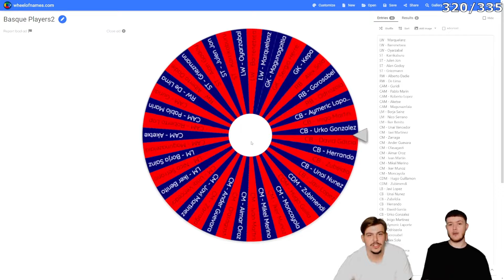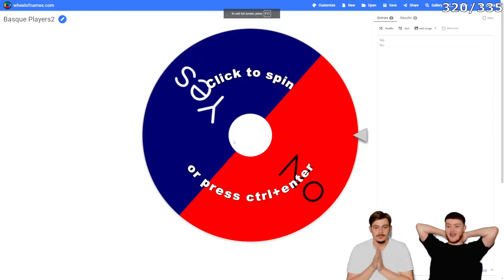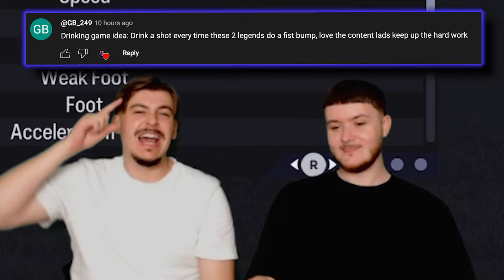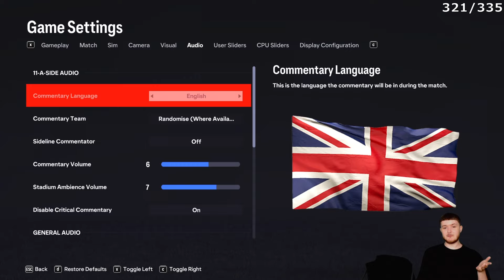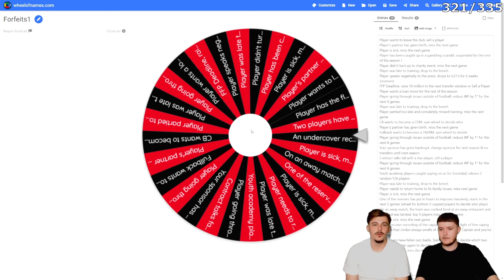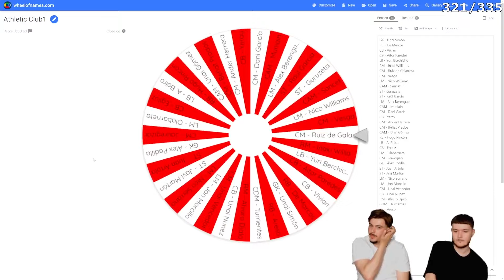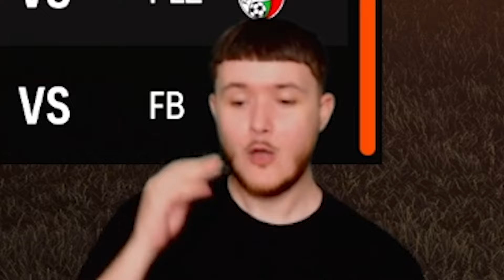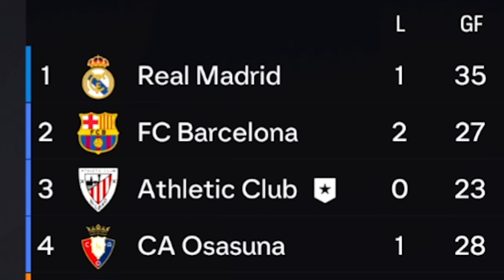We HAVE TO SELL our BEST PLAYER!? | Athletic Club #3 (S1 E3)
Why did we decide to bring forfeits into this career? Well, hopefully it's not too big of a loss!

00:00 Beginning
01:04 Basque & Forfeit Spins
04:36 Squad Updates
05:54 Game 1 vs Real Valladolid
07:24 Forfeit Spin, Ballon d'Or & Table Update
08:57 Game 2 vs Atletico Madrid
11:53 Game 3 vs RB Salzburg (UEL)
15:16 Game 4 vs Real Madrid
18:12 Episode 3 Conclusion